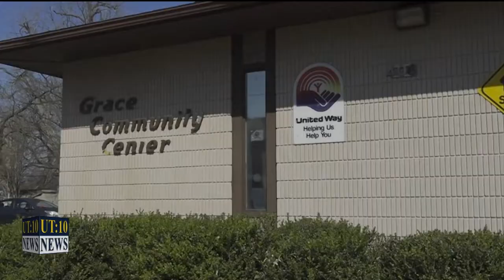UT:10 News – Urban Gardens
Tiara Medley, Reporting